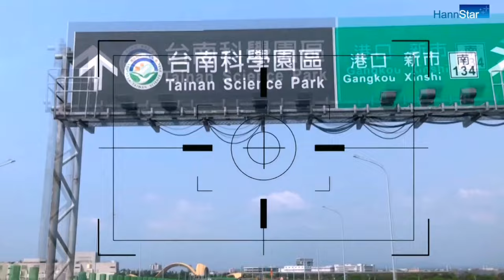Hannstar Display Corporation